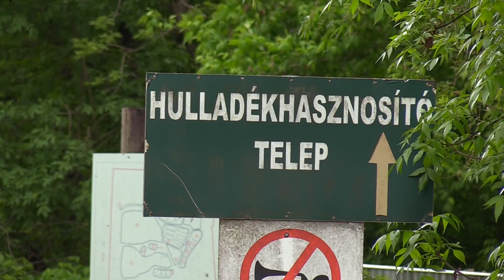Lőrinciben mérgező üzem szennyezi a települést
Évek óta mérgezi a Heves vármegyei Lőrinciben a települést és környékét az egyik hulladékhasznosítással foglalkozó üzem. Most, 2024 április 18-án reggel  ismét tűz ütött ki Lőrinciben, ahol veszélyes hulladékokat semmisítenek meg.  Eloltották ugyan a lángokat, senki nem sérült meg. A telepet üzemeltető cég szerint az olajos medencében lévő olajos iszap gyulladt ki. A katasztrófavédelmi mobil labor méréseket végzett a helyszínen, az eredmények alapján megállapították, hogy a tűz közvetlen környezetén túl egészségügyi határérték feletti koncentrációban nem volt kimutatható veszélyes anyag.
Lőrinci lakói folyamatosan tiltakoznak a tevékenység ellen, daganatos és allergiás megbetegedések tömegesen érintik a lakosságot.